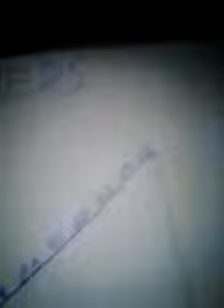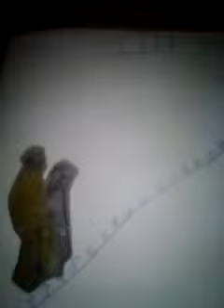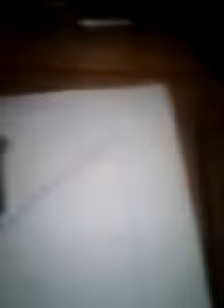The price is right cliffhangers 3/25/2019